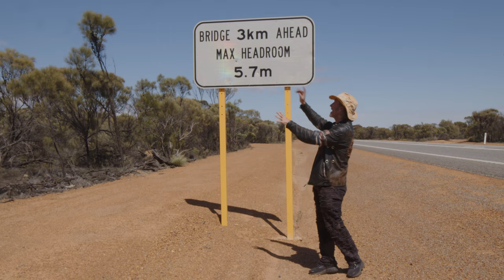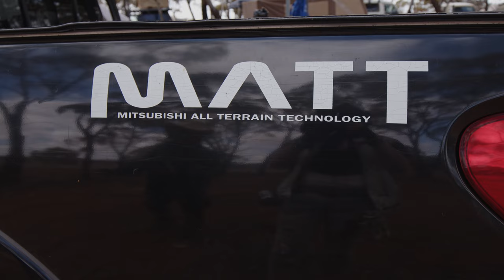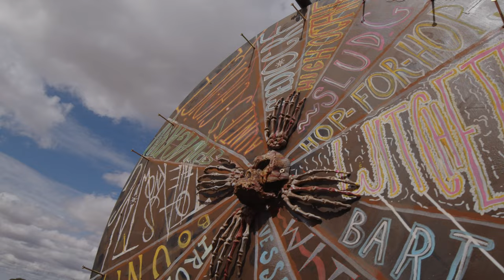Pox-eclipse: Australia's first postapocalyptic festival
Wasteland Firebird makes some new friends, and some new enemies, in an alternate timeline where a cataclysmic event known as the Big Bang happened in 1981. He does his best to figure out how to prevent the apocalypse from ever happening again.